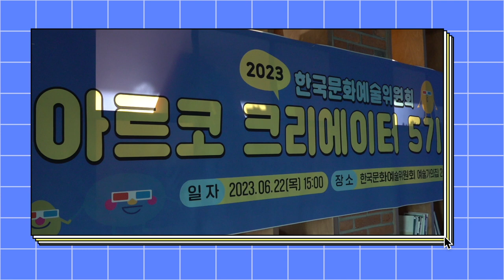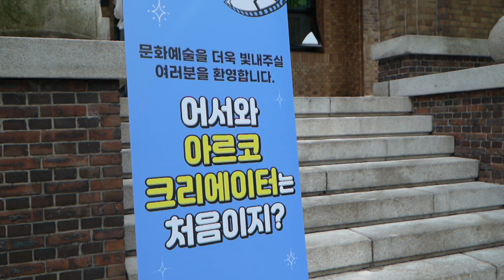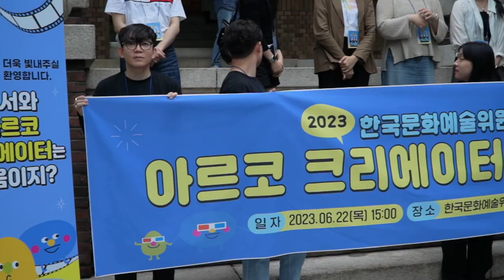아르코 크리에이터 5기 [아르코 크리에이터 5기 서포터즈 발대식 현장 속으로]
아르코 영상 크리에이터 5기 [이태영]님의 영상입니다.

아르코 크리에이터 5기 서포터즈 발대식 영상입니다.